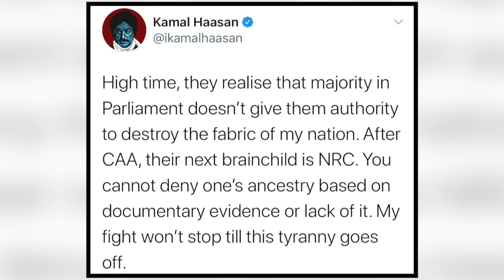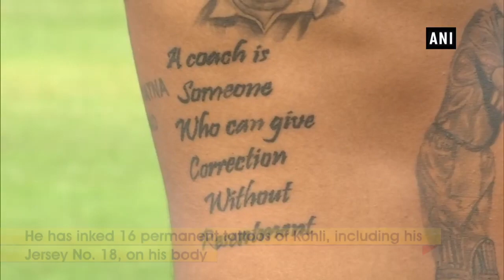செய்திச்சுருக்கம் | Seithi Surukkam 22-12-2019 | பகல் 12 மணி | Dinamalar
1. ஜல்லிக்கட்டு வீரர்கள், காளைகளுக்கு இன்சூரன்ஸ்
2. பஸ் ஊழியர்கள் விடுப்பு ரத்து
3. திமுக கண்டனப் பேரணி: ம.நீ.ம. பங்கேற்காது
4. தொடரை வெல்லப்போவது யார்?
5. பச்சை குத்த 1 லட்சம் செலவழித்த கோஹ்லி ரசிகர்jallikattu onedaymatch makkal needhi maiam For more videos